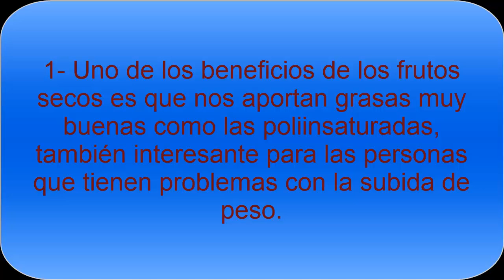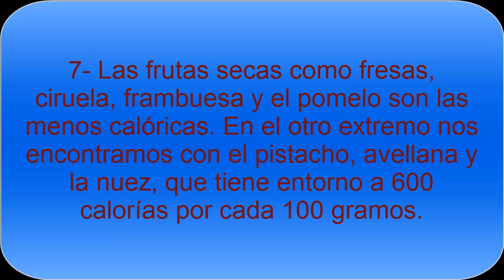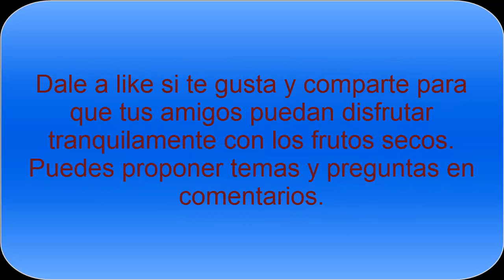Los beneficios de consumir frutos secos en la dieta - Todo Nutrición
Consumir frutos secos tiene beneficios para nuestra salud. La variedad de frutos secos nos permite conseguir una serie de calorías saludables, vitaminas y minerales muy recomendables.